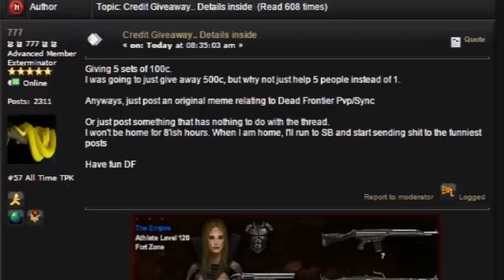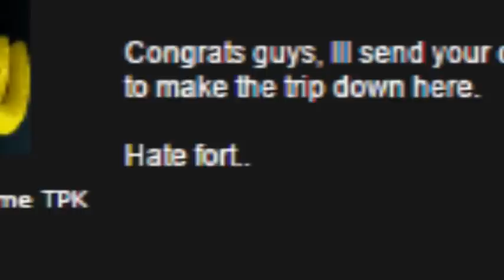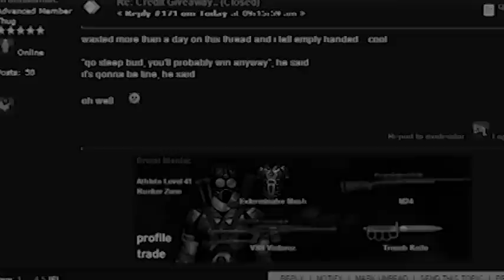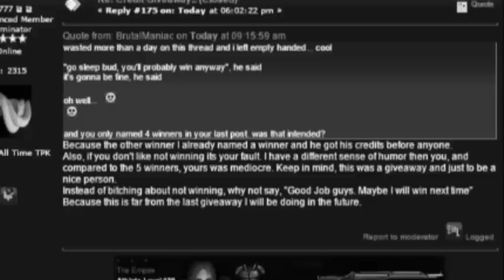Dead Frontier - 777's Credits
Based on events that happened during 03/04/2015, 777 decided to make a competition that I joined.
Ending is cut short because its 5am and I want to sleep, feel free to sleep on the floor next to me while I do so.

Ended up having to run to Bunker again to send that guy the credits I won cause I felt sorry for him, only to get a copyright strike the next day.

Credits:
Game by: Nil Y8s
Video by: Sgt DuckFcker
Music by: I dont even know. Ninja sex party is one of em, Bill Conti is one of em and the other guy for the tank theme cover, sorry but I forgot your name.

Footage from: FOX McCopyright Pants, Platoon and Monthy Python